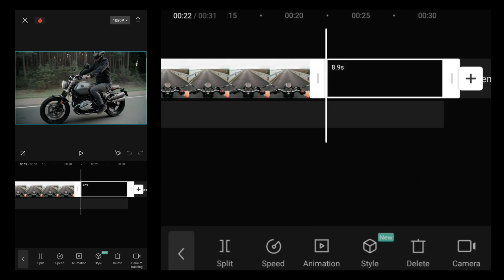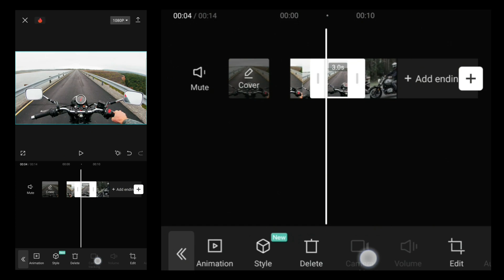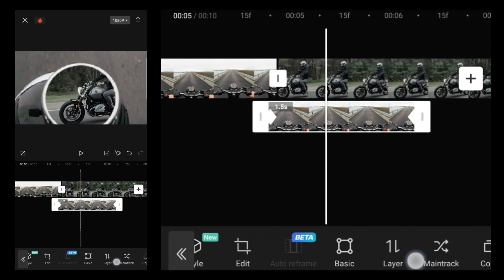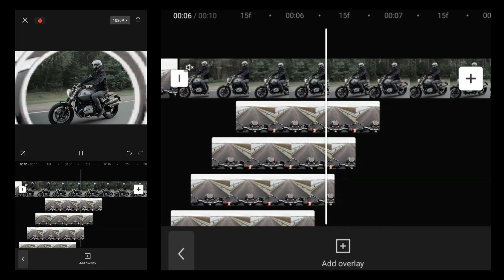Tunnel effect in CAPCUT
Today in this video I'm going to share how to make this awesome tunnel effect in CAPCUT. Hope, you guys are like this video.